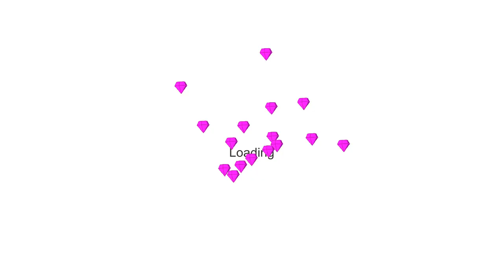🔴 MUTANT GIANT BOSS NEW VS ALL MILITARY 999999999HP✨ STICK WAR LEGACY NEW 2023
Team Legacy

Team Zombies